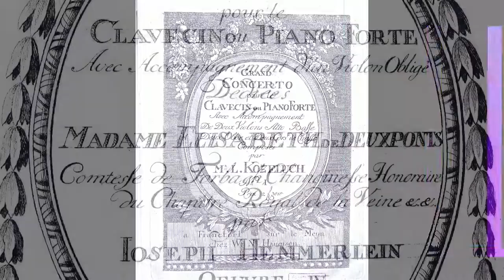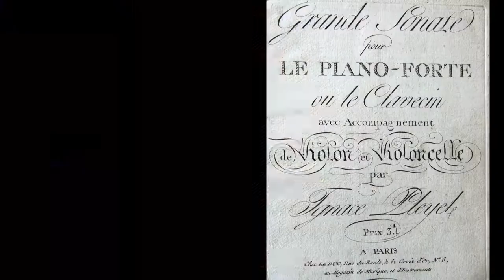Штрихи галантного стилю. P. S.